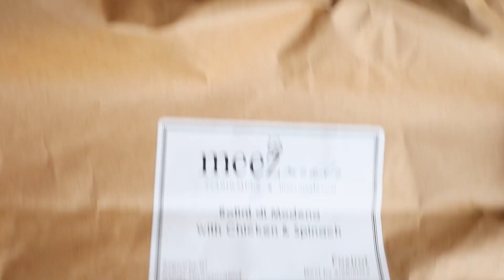Rotini di Modena with Chicken & Spinach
This gem starts with a creamy balsamic sauce members have gone wild for.  Paired with juicy chicken breast, sautéed spinach and rotini pasta, it's a speedy recipe the family will love.